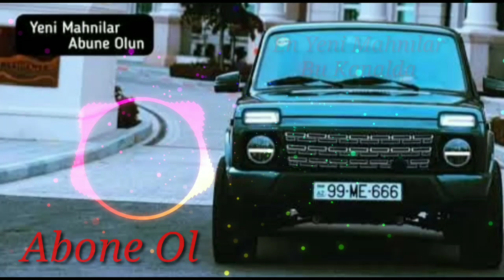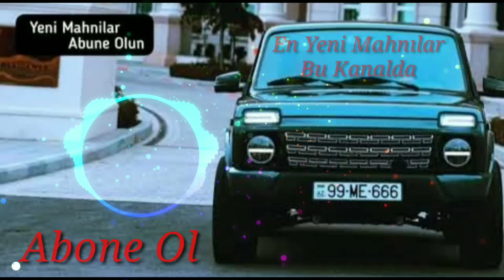Vətən Mahnısı 2021 en yeni mahnilar azeri bass music (yeter daha zulum yeter)